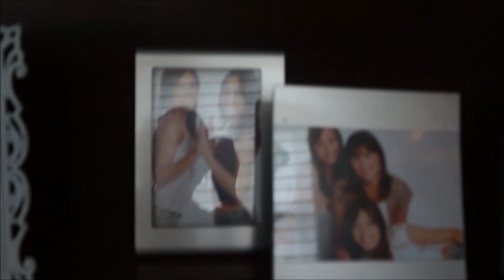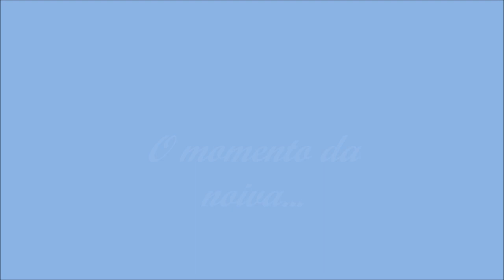VLOG, DIA DE MAQUIADORA, COM LU FERRAES